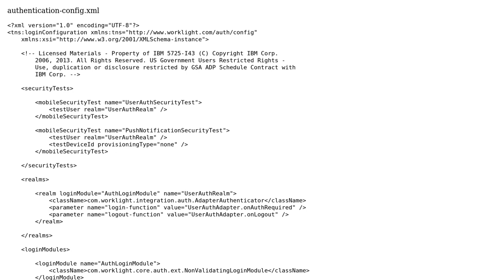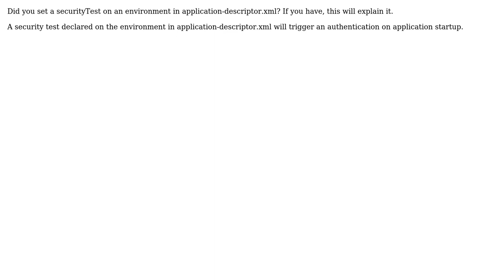worklight client connect() to call ChallengeHandler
With thanks & praise to God, and with thanks to the many people who have made this project possible! | Content (except music & images) licensed under CC BY-SA | Music | Images & others | With thanks to user Qylin user Idan Adar and the Stack Exchange Network Trademarks are property of their respective owners. You are responsible for your own actions.